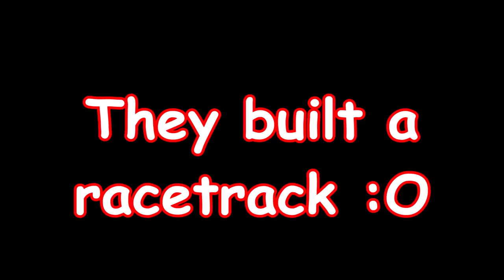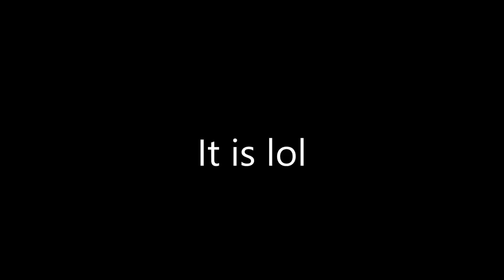Racing Through City In Roleplay Servers.. (Pacifico 2, Roblox)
RP servers are finally here, this is gonna be an infinite source of content :)